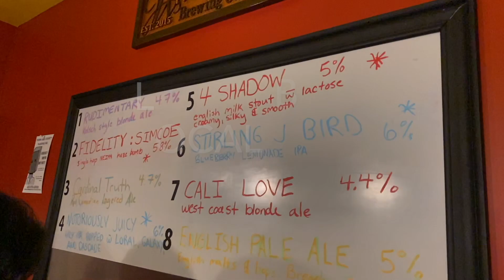"What's Happening 613 - Episode 14 - Stirling Festival Theatre Live Show.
On dec 12 2020 what's happening 613 held a live verity show at the Stirling festival theatre. First from ep 10 Alex Kohklsmith plays some amazing jazz piano. Next the Bees Knees give us that laid back 20's music. Deanna Rita Rose gave us her powerful performance. Ending the night with the Stirling J Birds companied by the youth of the night to do a few jam songs.